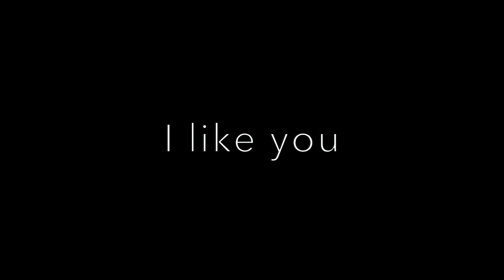ANAN (Full live session)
Full live session at ARTEFACTO cultural center in Aguascalientes, Mexico.
All compositions by Natalia Gómez
Vocals and all instruments:  Natalia Gómez
Audio and mix: Gerardo Castmu
Video and Editing by: Arturo Sepúlveda
Cameras: Eduardo cardenas, Tania rodriguez y Arturo sepulveda
Lightning: Aldo Hernández